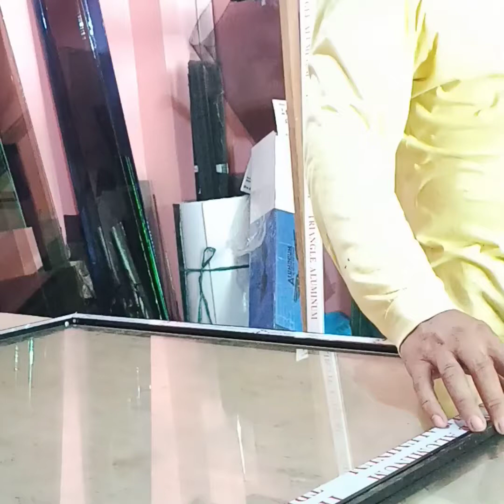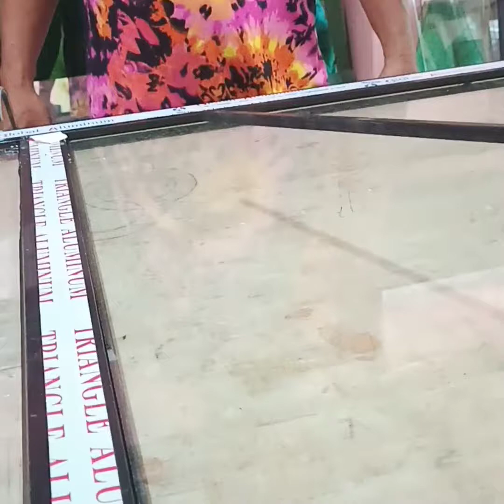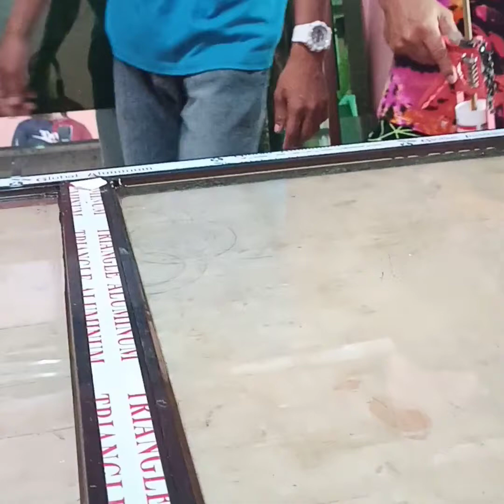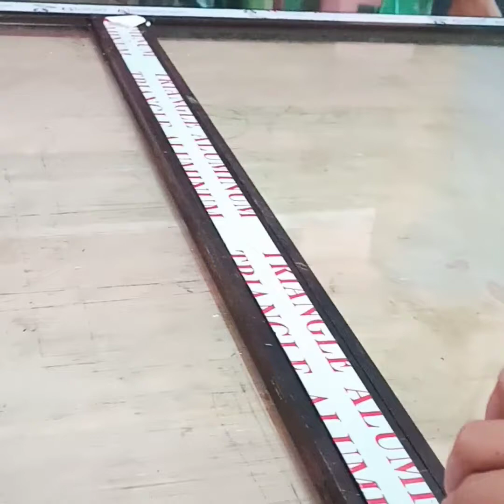How to assemble Frame for Glass Swing Windows and Attaching the Glass | @maricellazaravlogs3989